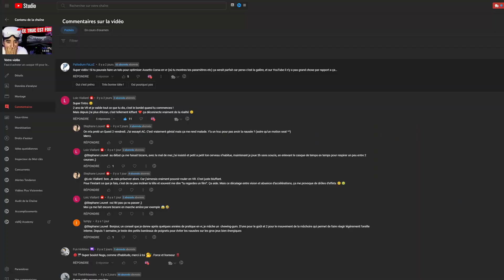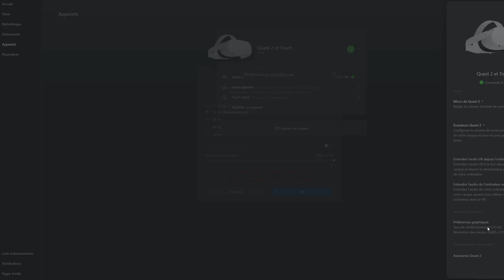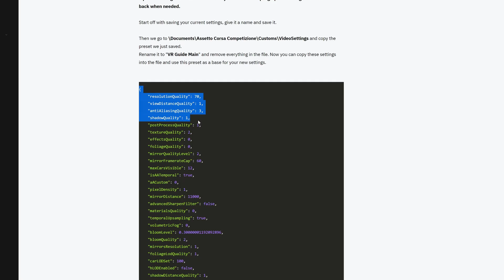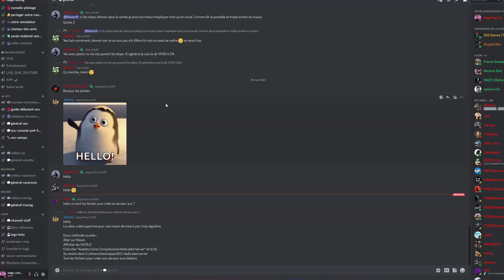Comment améliorer les graphismes en VR ? (OCULUS QUEST 2)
Hello, je te propose un petit aperçu de ce que peut donner graphiquement le OCULUS QUEST 2 quand il est optimisé grâce à la communauté. C'est quand même fou de pouvoir exploiter ce casque en faisant toutes ces modifications.

► Acheter le casque VR OCULUS QUEST 2 (128 gb)
► Sangle avec batterie intégrée

00:00 Boost en performance du QUEST 2
02:13 Assetto Corsa Competizione (TUTO) VR
04:19 Dirt Rally 2.0 VR
05:27 Automobilista 2 VR
06:48 rFactor 2 VR
07:46 Assetto Corsa (TUTO) VR

Rejoindre la team (accès à des vidéos guide circuit pour vous remercier)

► Tous les produits que je mets, sont ceux que je recommande. Ceux que je n'ai pas aimé ne sont pas dans la liste :
• Le meilleur volant pour démarrer le SIM RACING le T300 RS
• Le coussin de dos pour ton siège SIM RACING
• Ma caméra (streaming, vlog & autre) SONY ZVE 10
• Mon optique 11mm SONY
• Micro caméra DEITY
• Mon CASQUE micro Logitech G733
• Mes chaussures SIM RACING (chaussons)
• Mes GANTS sparco
• Mon levier de vitesse SHIFTER, BOITE EN H

TUTO Assetto Corsa avec le CASQUE VR :

Clementino Rossi —
Salut

Un petit tuto pour ceux qui galèrent avec leur Quest2 et Assetto Corsa

Apres avoir lutté depuis Janvier pour sortir une image claire sans trop d'aliasing Et 90 FPS...Je pense maintenant être pas mal

Donc pour commencer il faut aller dans l'appli Occulus et mettre le Quest a 90hz puis pousser la resolution au max... 5408x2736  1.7 chez moi.

Télécharger Oculus TrayTool qui remplace avantageusement Oculus debug tool.

Une fois que c'est fait .on va oublier SteamVR pour utiliser OpenVR/Opencomposite

Décompresser le fichier ou vous voulez et lancez OpenComposite .
Cliquer sur switch to opencomposite. Ca devrait se mettre a jour.
Fermer opencomposite.

Maintenant on va installer OpenXR Toolkit
Pas obligatoire mais ca aide a gratter des FPS

Installer OpenXR Toolkit et le lancer ...Jeter un oeil aux raccourcis clavier voir les reconfigurer a votre sauce.
Fermer OpenXR Toolkit.

Pour finir avec OpenComposite Créez un fichier opencomposite.ini dans le dossier du jeu et ajoutez-y la ligne suivante : initUsingVulkan=false
Sauvegarder et fermer ...
Apres avoir testé un nombre incalculable de PPFilter un seul me sort une image pas trop degueu. RealityFilter 2.0
J'utile la version beta 2.3.2    du Feb 14, 2023. Ca me parait plus propre que la dernière version (Une impression?).

Pour Lancer le jeu sélectionner mode de rendu... OpenVR dans Content Manager.

J'utilise PURE si vous voulez utiliser SOL allez dans weatherFX et selectionez SOL sous weather scipt.